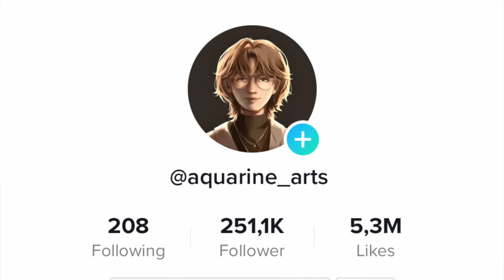An actual Channel trailer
This is still kinda chaotic but I promise you,
...it's gonna stay this way.

My camera: EOS 750d
My mic: blue yeti usb microphone - midnight blue

Just realized that all my videos are in 720p... that will change, dw!